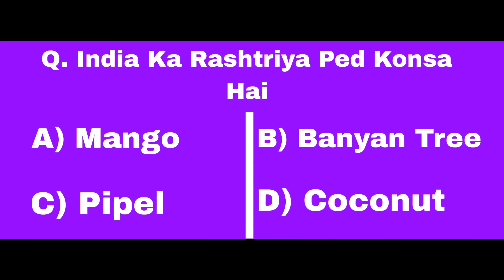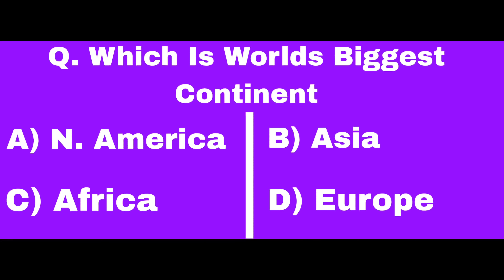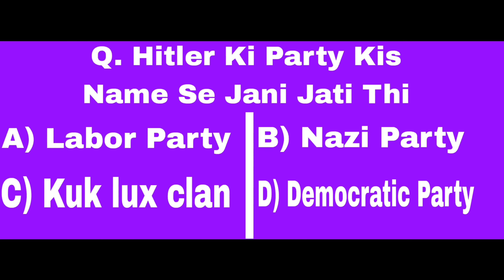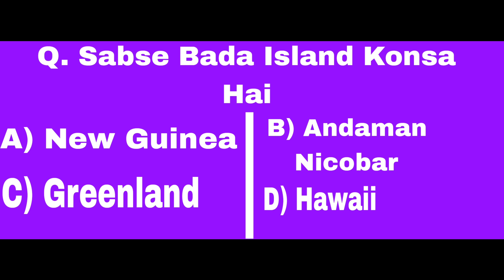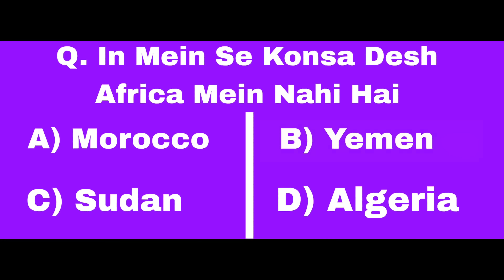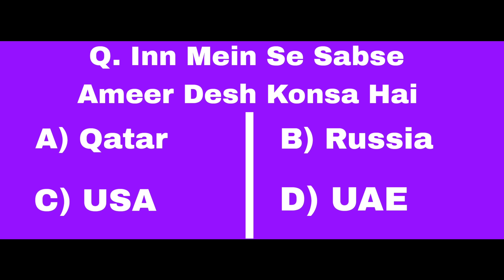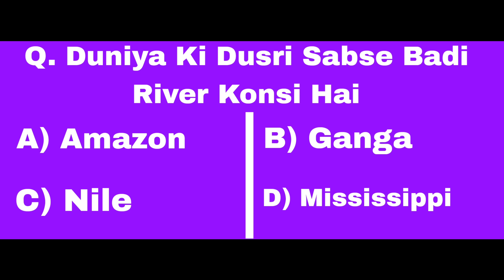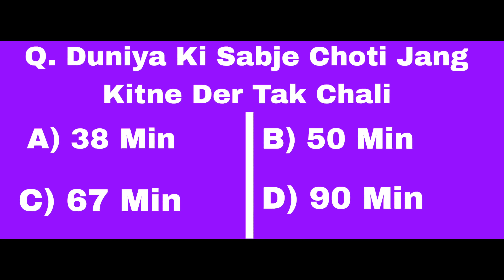Sas Bahu Bani Lakhpati Ep. 865 | FUNwithPRASAD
CREDITS

KBC Sounds Track

Video Shooting By - Prasad

Thbaank You So Much For Watching.